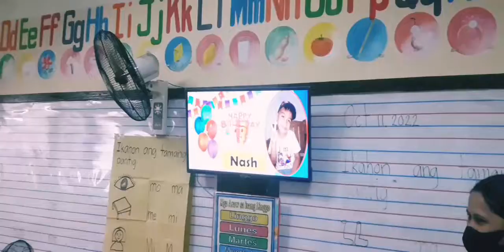Part1 Celebration 5th birthday celebration Nash keion Mariñas❤😘😘